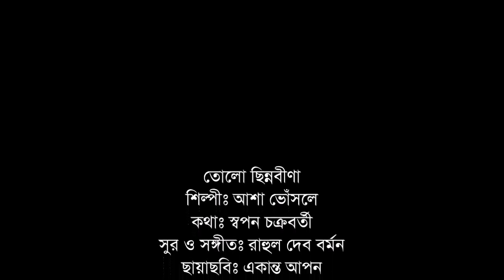Tolo Chinno Bina - Asha Bhosle [Remastered]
Tolo Chhinno Bina
Artist: Asha Bhosle
Lyrics: Swapan Chakraborty
Movie: Ekanto Apon
Released: 1987